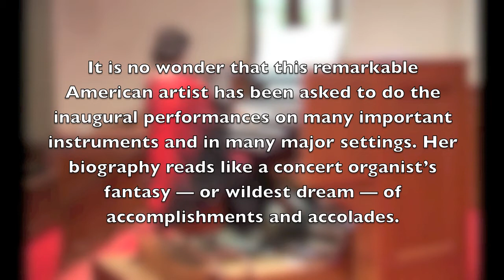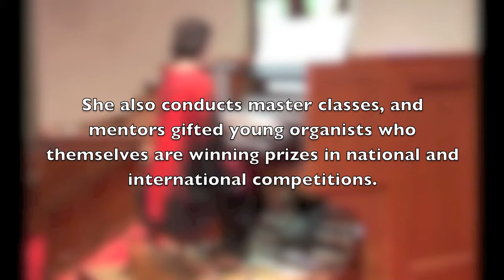Delos Presents - Cherry Rhodes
Artist: Cherry Rhodes
Music: "Afternoon of a Toad" (audio from the live recording "Cherry Rhodes at the Kimmel Center" & a live performance at Greene Memorial United Methodist Church, Roanoke, Virginia )
Composer: Clarence Mader
Album: Cherry Rhodes at the Kimmel Center
Label: Delos

Delos Productions, Inc. presents the artist Cherry Rhodes. Cherry Rhodes has released two albums on Delos, and this video highlights the release "Cherry Rhodes at the Kimmel Center". The video contains footage from a performance of the piece "Afternoon of a Toad" at Green Memorial United Methodist Church in Roanoke, Virginia. There is also footage from an interview with Rochester's TV Station WROC. All footage was used with permission. The majority of the audio comes from the recording "Cherry Rhodes at the Kimmel Center." When the audio from the album is used, it is noted in the video.

To purchase "Cherry Rhodes at the Kimmel Center" from Amazon.com, (available in CD and MP3 format)

To download "Cherry Rhodes at the Kimmel Center" from iTunes please

Also view Cherry Rhodes first release on Delos "Cherry Rhodes in Concert" on Amazon.com and iTunes.

For more information on Cherry Rhodes and all of our releases at Delos, please